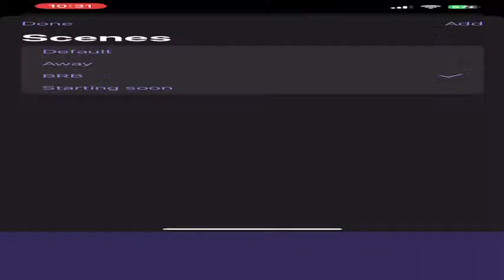Chill Classics!! | BGMI Tamil Midnight funzz | MTGGEnzo on Live 🔴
Name :-  Arun
IM FROM : Kanchipuram(Tamilnadu)
Device:-  IPhone 12
STREAMING TIMING :-
1:00 PM - 3:00 PM , 9PM - 11.30PM
!Join our stream
For rules